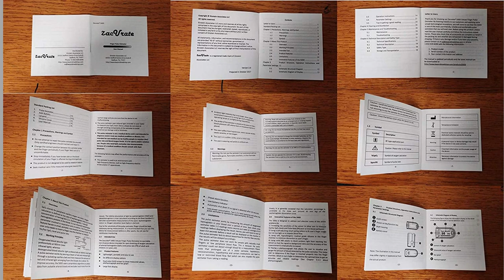Zacurate Fingertip Pulse Oximeter Review | Blood Oxygen Saturation Monitor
Zacurate 500C Elite Fingertip Pulse Oximeter Blood Oxygen Saturation Monitor with Silicon Cover, Batteries and Lanyard (Mystic Black)

• ELITE MODEL WITH PLETHYSMOGRAPH & ALARM- The Zacurate 500C pulse oximeter is the elite version of the Amazon top rated Zacurate 500DL Pulse Oximeter. In addition to measuring your SpO2 (Blood oxygen saturation level) value and pulse rate accurately and reliably, the deluxe version has many other helpful features like the plesthymograph and alarm.
• NEW SOFTWARE UPGRADE - 1) Auditory alarm to warn you when your SpO2 and Pulse Rate are beyond set limits. 2) Auditory Beeps for every detected pulse. 3) Adjustable display brightness. 4) OLED display now includes plethysmograph.
• MEET & EXCEED FDA STANDARDS - Designed for mountain climbers, skiers, bikers or anyone sports enthusiasts interested in measuring their SpO2 and pulse rate
• ACCOMODATES WIDE RANGE OF FINGER SIZES - Finger chamber with SMART Spring System. Works for ages 12 and above.
• LOADED WITH ACCESSORIES - Include 2X AAA BATTERIES that will allow you to use the pulse oximeter right out of the box, a SILICON COVER to protect your pulse oximeter from dirt and damage and a LANYARD for convenience. Comes with 12 months WARRANTY and USA based technical phone support.